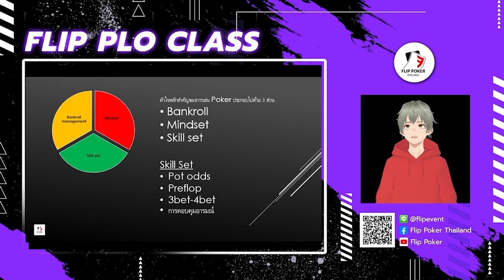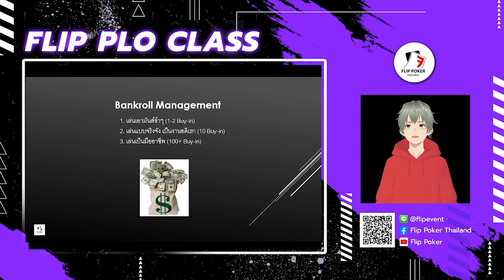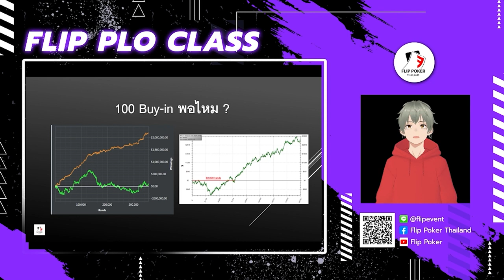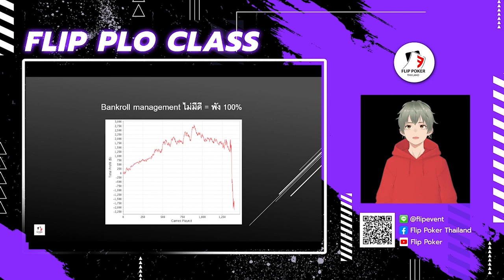Flip PLO Class EP2 3 หัวใจหลักสำคัญของการเล่นโป๊กเกอร์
📌ติดตามความรู้และพูดคุยแลกเปลี่ยนประสบการณ์ ได้ที่ช่องทาง

📌ร่วมเป็นส่วนหนึ่งของครอบครัว Flippoker หรือสอบถามข้อมูลเพิ่มเติม
แอดไลน์ Line : @flippoker